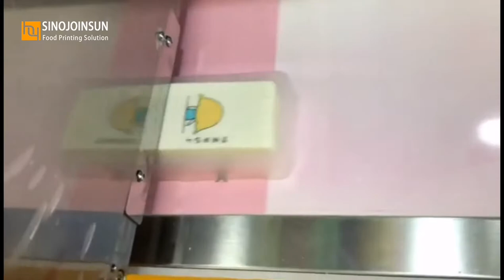High-Speed Industrial Ice Cream Printer; Industrial Food Printer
A High-Speed Industrial Food Printer; Online Food Inkjet Printer

(You can inquire and send a message on the website, and Sinojoinsun™ staff will directly contact you and give you more details and price about this product. )